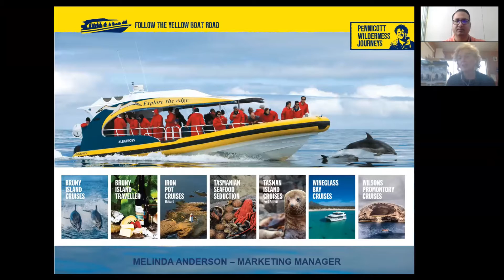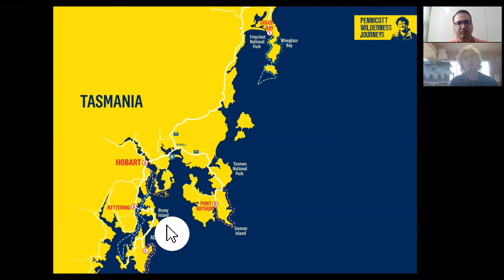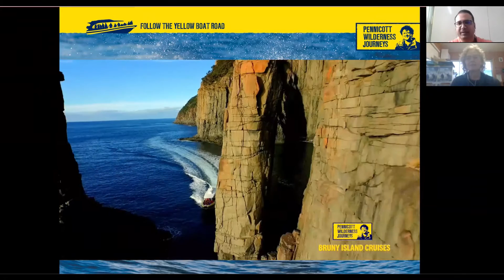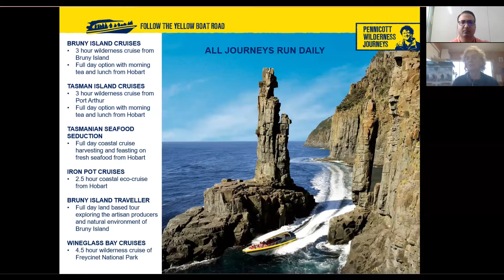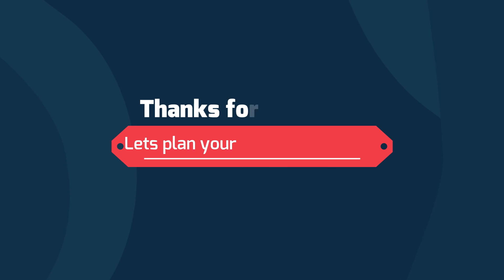Pennicott Journeys- Bruny & Tasman Island Cruises | Australia Travel | Luxury Travel Advisor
Travel Tasmania

Lets hear from the expert- Bruny & Tasman Island Cruise by Pennicott Journeys

Hear directly from the operator, how Bruny & Tasman Island wilderness cruises are totally unusual and a great day tour from Hobart. Hop on board the custom-built boat for a wilderness cruise, travel beneath the highest vertical sea cliffs in the Southern Hemisphere, explore rock formations and see a variety of wildlife including seals, playful dolphins and sea birds besides others. Not only can you discover the unique coastal wilderness but the day tour combines additional experiences to discover these unique regions.

Include Tasmania in your bucket list of Australia places to visit and discover these unique journeys.

Special thanks to Pennicott Journeys for personally explaining these tours and sharing wonderful videos and images of these.